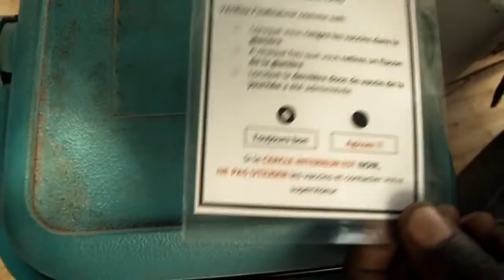Ewan McGregor Cold Chain Mission new